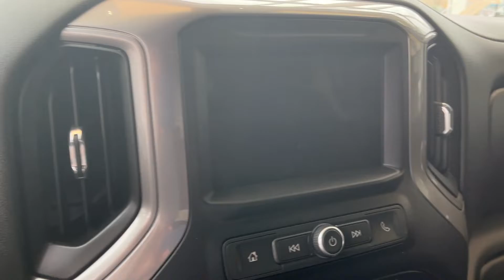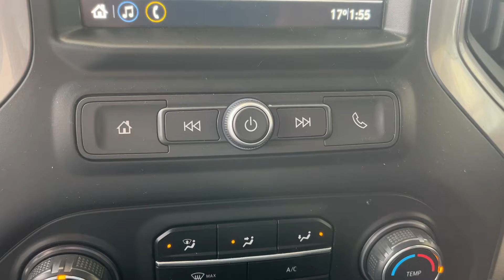2019 Chevrolet Silverado 1500 Custom Trail Boss Review - Wolfe Cadillac Edmonton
Get a great value with the Chevrolet Silverado 1500 Custom Trail Boss. This model has halogen headlamps, smooth body lines, and the right equipment to get the job done. The engine choice is a 5.3L V8 engine, with an automatic 6-speed transmission, 4-wheel drive and a comfortable ride. The Black exterior is dressed up with Trail Boss design with a 2” factory suspension lift kit black rims, and underside skid plates. This truck has standard options including power windows, power locks, power mirrors, and air-conditioning. Throughout the cabin, you'll find ample storage, power outlets and driver-friendly features including hill descent control, rear vision camera, remote vehicle start, hitch guidance and trailer brake controller to enhance your daily drive. Contact our sales department for more information on this model. Stop in today to see why we are your preferred pre-owned dealer; we will earn your business. (Uploaded by DataDriver).